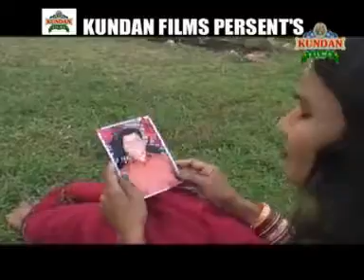A Pardesi Des Me Aaja | Bhojpuri New Hit Song